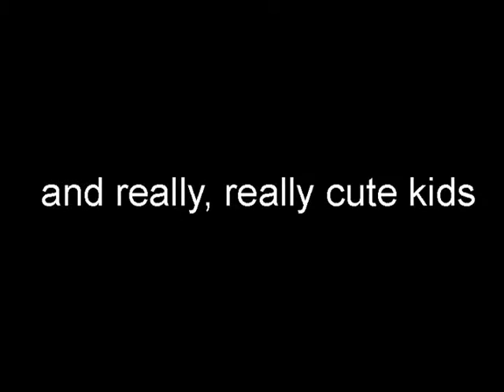Why Cathedral School of Saint Mary is the right choice for YOU! Video 4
The Cathedral School of Saint Mary provides a traditional Catholic education that cultivates the spiritual, intellectual, physical, and social excellence in each child and inspires young people for a life of service, learning, and success.